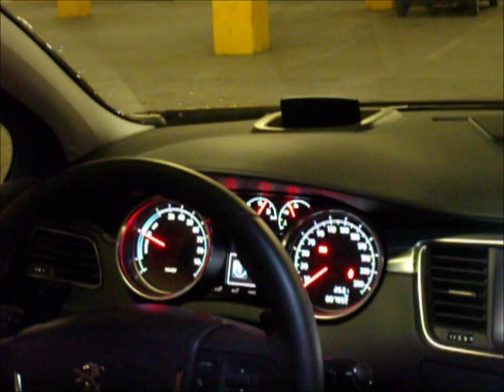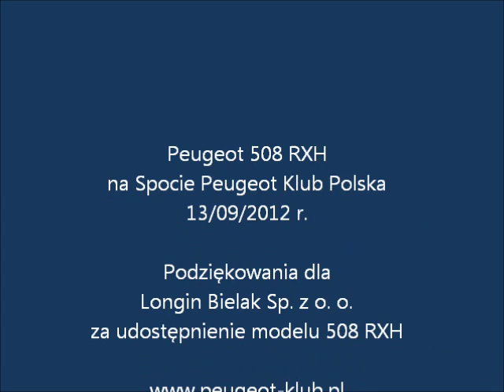Peugeot 508 RXH new test drive.wmv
Test drogowy Peugeot 508 RXH na Spocie Warszawa Peugeot Klub Polska 13/09/2012 r.